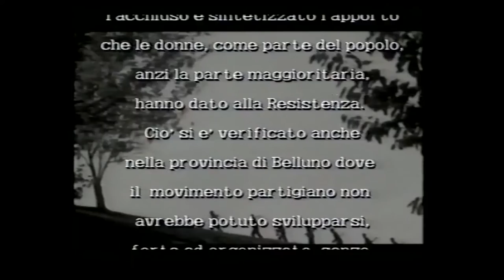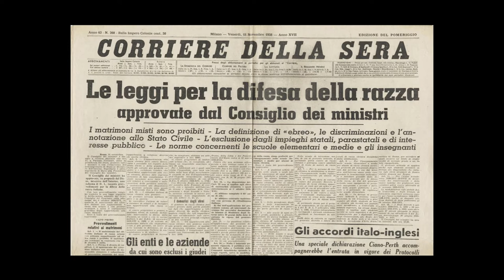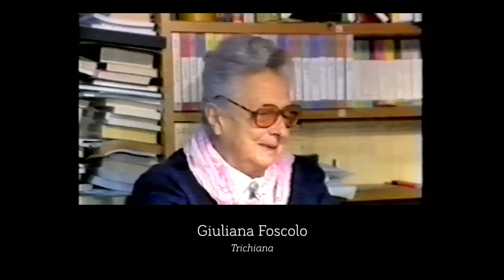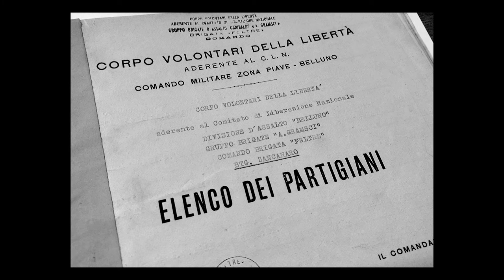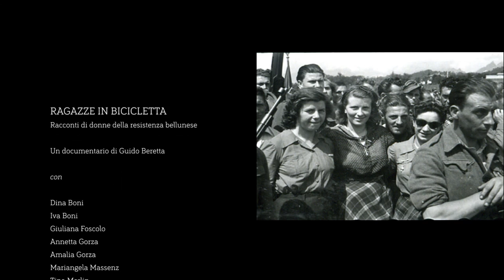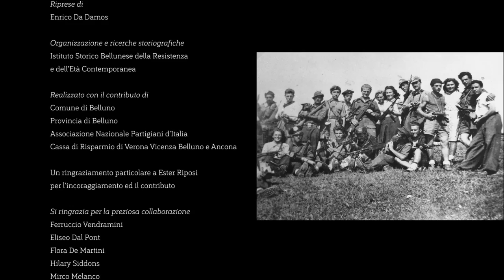Ragazze in bicicletta - Racconti di donne della resistenza bellunese (ediz. 2022)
RAGAZZE IN BICICLETTA
Racconti di donne della resistenza bellunese

Un documentario di Guido Beretta

Edizione digitalizzata e restaurata nell’aprile del 2022
a cura di Guido Beretta e Marcello Batelli

Questo documentario del 1992 raccoglie alcune testimonianze di donne protagoniste della guerra di liberazione in provincia di Belluno, le loro storie, il loro impegno, il loro particolare punto di vista femminile.
Sono spezzoni di storie personali che nell'insieme ci danno un ampio quadro dei percorsi, delle scelte, delle origini familiari e sociali, dei ruoli nella Resistenza e delle esperienze spesso drammatiche, ma alle volte anche divertenti, di queste donne, allora ragazze... e spesso in bicicletta.

con
Dina Boni
Iva Boni
Giuliana Foscolo
Annetta Gorza
Amalia Gorza
Mariangela Massenz
Tina Merlin
Letizia Nicoletti
Tea Palman
Agnese Righes
Ester Riposi
Caterina Serragiotto
Rosanna Vedana

Interviste e montaggio
Guido Beretta

Riprese di
Enrico Da Damos

Organizzazione e ricerche storiografiche
Istituto Storico Bellunese della Resistenza e dell’Età Contemporanea

Realizzato con il contributo di
Comune di Belluno
Provincia di Belluno
Associazione Nazionale Partigiani d’Italia
Cassa di Risparmio di Verona Vicenza Belluno e Ancona

Un ringraziamento particolare a Ester Riposi
per l’incoraggiamento ed il contributo

Si ringrazia per la preziosa collaborazione
Ferruccio Vendramini
Eliseo Dal Pont
Flora De Martini
Hilary Siddons
Mirco Melanco
Alessandra Di Nisio
Enrico Bacchetti

I filmatii d’epoca sono stati gentilmente concessi
dall’Imperial War Museum di Londra